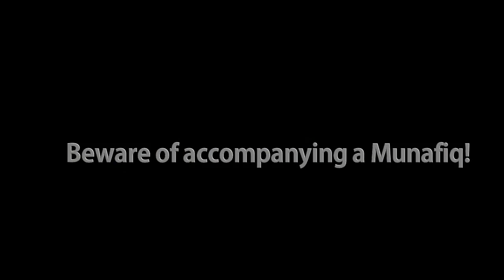REMEMBER THE DAY OF ACCOUNTABILITY | DAY 19